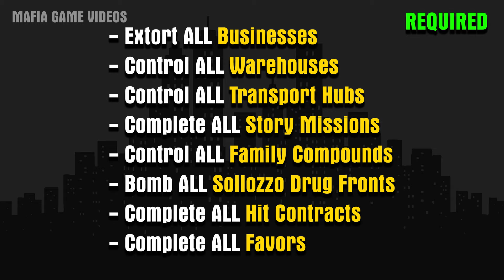The Godfather Game 100% - Becoming Don of NYC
This not so secret epilogue cutscene for The Godfather video game is unlocked at 90% game completion. Playing The Don's Edition with the DLC tuxedo outfit.

The Godfather is a 2006 open world action-adventure video game developed by EA Redwood Shores and published by Electronic Arts. It was originally released in March 2006 for Microsoft Windows, PlayStation 2, and the original Xbox. It was later released for the PSP as The Godfather: Mob Wars, Xbox 360 as The Godfather, Wii as The Godfather: Blackhand Edition, and PlayStation 3 as The Godfather: The Don's Edition. The Don's Edition is the best version with better graphics & more missions. This walkthrough by MGV is the FIRST one on YouTube that shows The Godfather game in 4K resolution, 60fps, with ALL DLCS.

Game Description:
After a life of small-time crime, Aldo Trapani is accepted into America's most powerful criminal organization - the Corleone Family. It's up to Aldo to carry out orders, earn respect, rise through the ranks, and make New York City his own. Choose your path in the world of The Godfather in this game custom-built for next gen systems with new content, improved gameplay, upgraded graphics, motion-sensing controls, and more. Take on a variety of action-packed missions, including mob hits, bank heists, and extortion, plus all-new missions and contract hits, in a fully living New York City. Play your cards right and you could become the next, and most powerful Don.

The World of The Godfather, Rebuilt for Next Gen - The authentic The Godfather experience reaches a new level on the PLAYSTATION 3 computer entertainment system with much more content than the current gen version of the game, including new hits, compounds, families, hubs, mini-games and more.

The Power of Intimidation - Wield the power of the Backhand like never before with new motion-sensing controls, including special Wii gesture-based maneuvers for extra damage.

Do It Your Way - The non-linear action-adventure gameplay features original and film-based missions, including all-new missions.

Develop Your Characters - The new RPG system lets you choose your path as an Enforcer for better fighting skills or an Operator with a gift for extorting and influencing others.

Respect and Consequences - Use your powers of loyalty and fear to earn respect. How you go about gaining power - through negotiation, intimidation, or a strategic mix of both - affects how others deal with you.

More Explosive Action - Mafia warfare gets more intense on next gen with new car bombs, hard-hitting Corleone strike teams, and more.

The Godfather Downloadable Content (DLCs)
1. MobFace Apparel Bundle DLC
2. Favor Pack DLC
3. The Hired Assassin DLC
4. Extra Money Bundle DLC
5. The Level 4 Weapons Bundle DLC